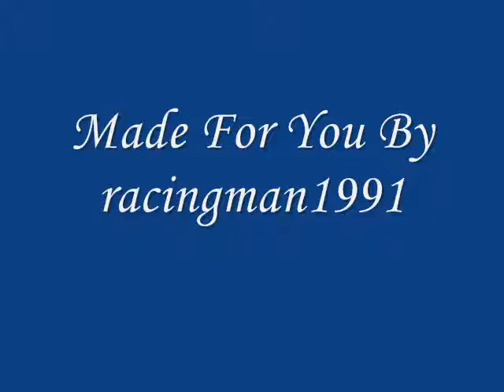Beautiful Emma Watson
A video with the most beatiful girl ever, Emma Watson.
Clips from 2005.

Song: Easy Lover by Philip Bailey.

The video has been deleted for over a year. Dunno why it suddenly is back...